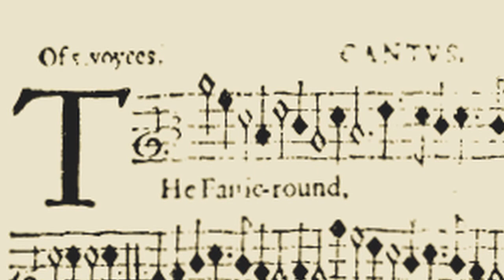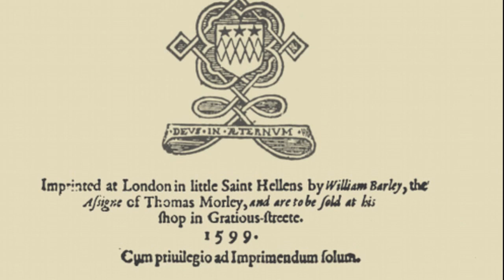[New Rendition] Antony Holborne: The Fairie Round (a galliard) (1599)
Galliard Fairie Round

  0:06  Version 1 (3 violins, tenor viol, bass viol, harpsichord, theorbo)
  1:40  Version 2 (3 recorders, crumhorn, bass viol, harpsichord, theorbo) + lute

This short piece (a galliard alternating between 3/4 and 6/8) was included in a collection of secular music (mostly dance tune) for 5 instruments each - principally violins, viols and woodwinds. It is the only work from the Renaissance era to have been included on the Golden Record place aboard the Voyager I spacecraft which launched in 1977 and departed the Solar System in 2012.

The theme of fairies was trending in the late Elizabethan period with the likes of Edmund Spenser in his series of epic poems "The Fairie Queen" (1590-96) and William Shakespeare in his comic play "Midsummer Night's Dream" (c.1596). The pdf score from which I created the MIDI the whole was uploaded to IMSLP.org by Christian Mondrup. In this latest rendition, I changed the instrumentation, adjusted the timbre of the stringed instruments and tweaked the reverb. On the second round, I superimposed Holborne's lute arrangement for the "Fairie Round" from a lute tabulature printed in the same period.

Description of photos:

1. Score for the descant line of "The Fairie Round," Antony Holborne, "Pavans, Galliards, Almains, etc." 1599
2. Violins and Viols performing at Valois Court ball, French Anonymous, c1580
3. English bass viol, 1600
4. Pan and puti dancing (probably the prototypes of the English fairies), Italian early 17th Century
5. Late Renaissance soprano recorder, c1610
6. Title page of Holborne's first printed edition, 1599
7. Portrait of Queen Elizabeth with rainbow, c1590